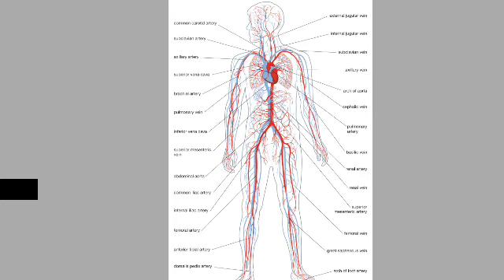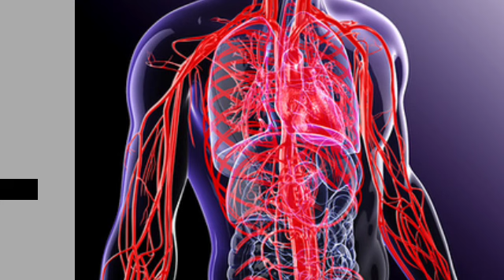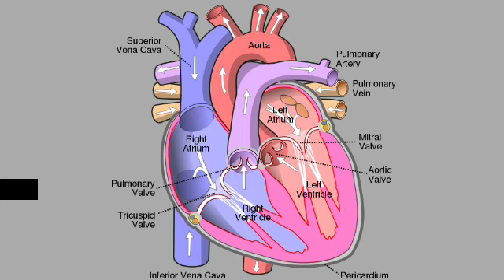1️⃣0️⃣0️⃣ Practical Transportation_in_Animals_and_Plants Class7 Science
1️⃣0️⃣0️⃣